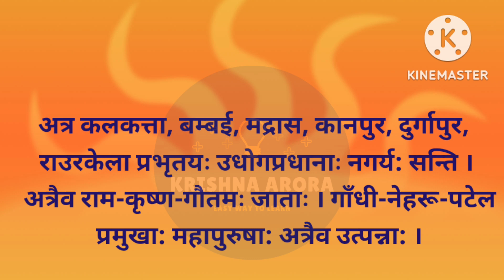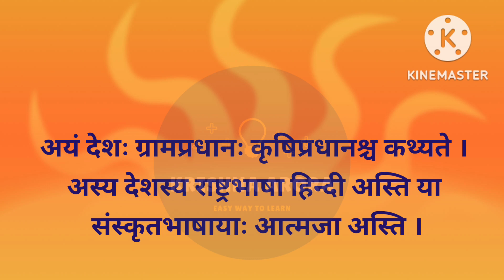भारतवर्ष पर संस्कृत में निबंध| essay writing in Sanskrit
Topic Cover :
Essay writing in Sanskrit
Bharat Varsha par nibandh
Bharat Varsha par nibandh Sanskrit me
Sanskrit learning for beginners

Sanskrit kaise sikhe

class 6 Sanskrit nibandh
class 7 Sanskrit nibandh
class 8 Sanskrit nibandh
class 9 sanskrit Nibandh
class 10 sanskrit Nibandh